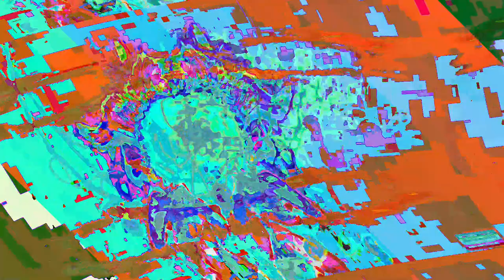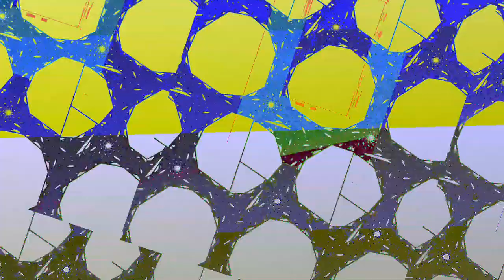[EPILEPSY WARNING] Movie 23 06 08 19h02m03s